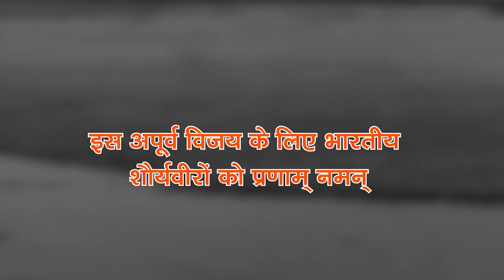1971 में 6 दिसंबर के दिन ही भारतीय सेना ने आधे पूर्वी पाकिस्तान (अब बंग्लादेश) पर कब्जा कर लिया था।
1971 में 6 दिसंबर के दिन ही भारतीय सेना ने आधे पूर्वी पाकिस्तान (अब बंग्लादेश) पर कब्जा कर लिया था।